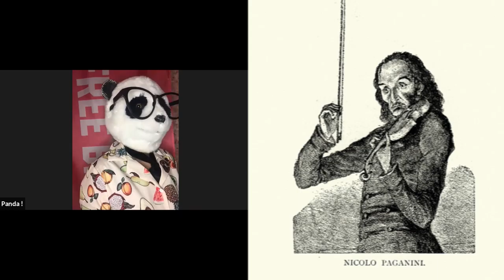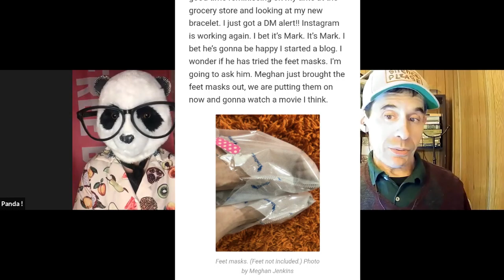Panda's Blog Vlog, Part 2: Mark Aldrich & Panda, Episode 9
Now that she is famous, Panda starts a blog Mark and Panda discuss her new poem, her new panda bracelet, and feet bags. Will Mark try out a feet bag to soften his feetskin?

Part 2 of Episode 9 of the "Mark Aldrich and Panda" comedy show, a NotPanda! Production starring Meghan Jenkins, Mark Aldrich, and featuring Panda as herself. Written by Mark Aldrich and Meghan Jenkins. Directed by Meghan Jenkins & Mark Aldrich. Music by Meghan Jenkins. Video edited by Mark Aldrich.

MerryChristmas from Panda, Mark, Meghan, and Aldramark.